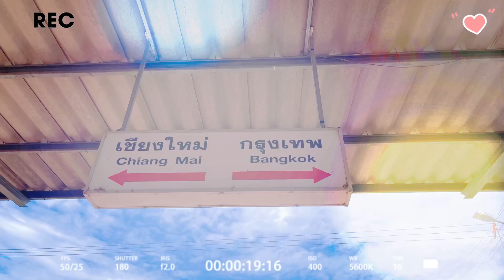有100多年历史的班品火车站是泰国Phrae省Long区班品街道的一个火车站。它是一个二级火车站，它位于泰国国家铁路的北线上。